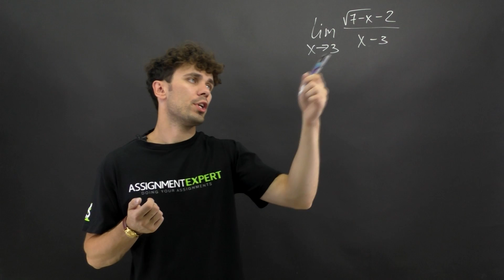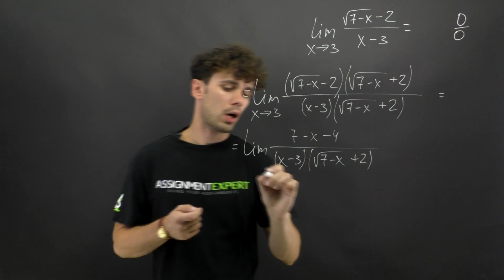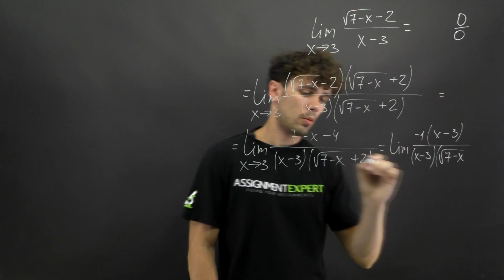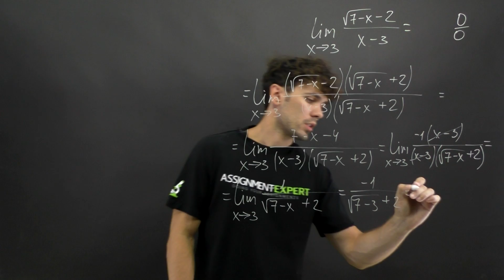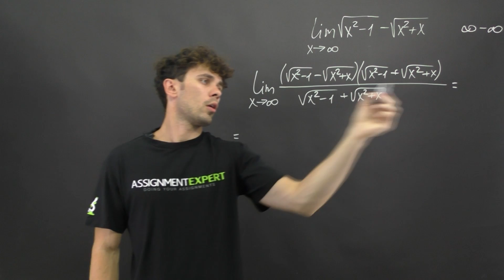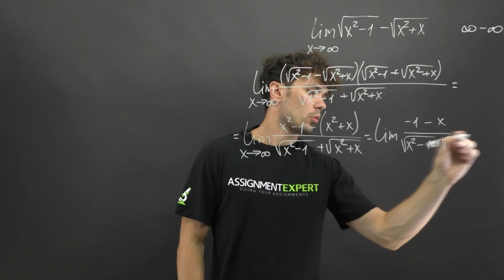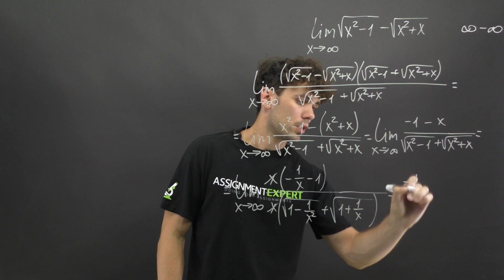Limits of Irrational Functions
In this video, we tell about the method of evaluating the limits of irrational functions. We also provide some examples of such limits with an easy explanation of their step-by-step solution.  It can be widely used for your homework and to be helpful in the final tests and exams.
But if you have some problems with understanding this topic, we are ready to help you and answer all your questions here: